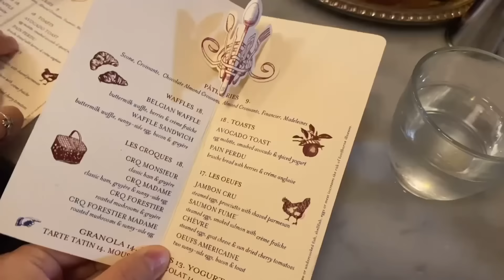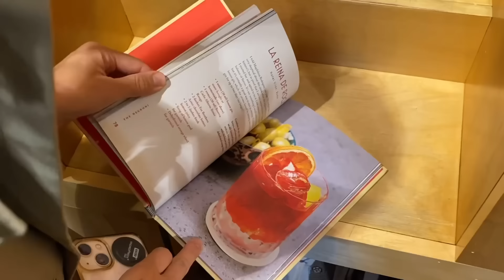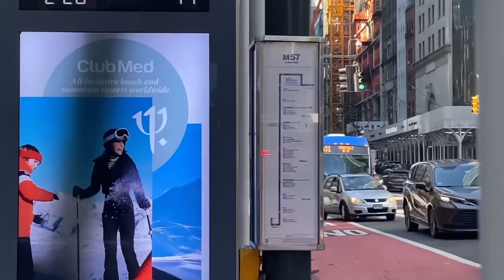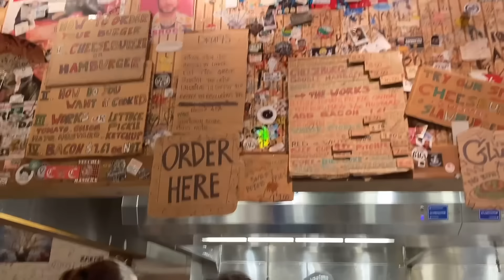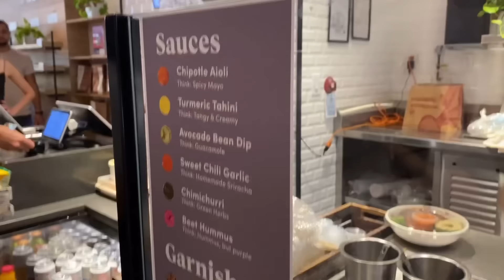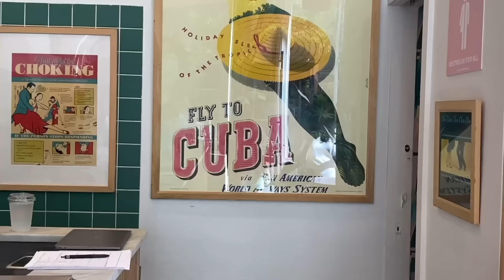나의사랑 너의사랑 부베트 뉴욕/추억의 버거 조인트/맨하탄 가족의 주말 일상/뉴욕 브이로그